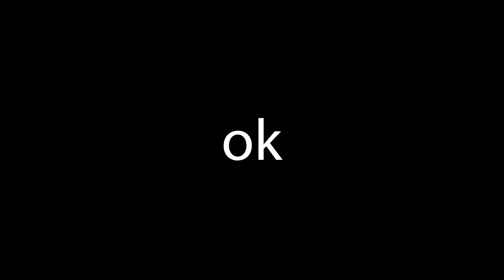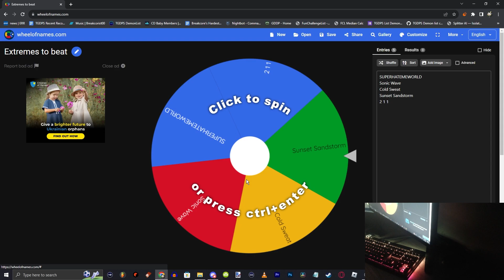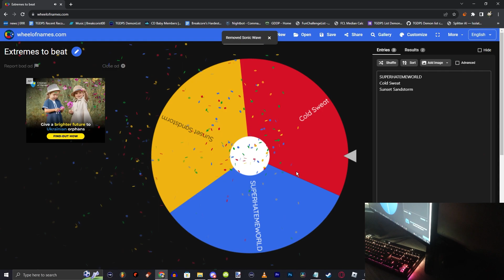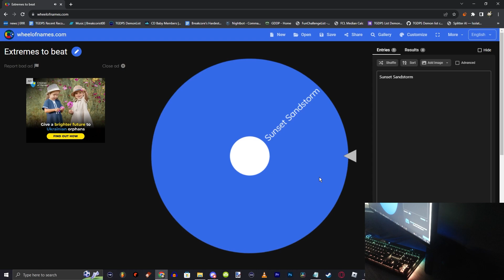ITHACROPOLIX 100% (TOP 87) - Geometry Dash [#7 RNG Wheel Level]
this levels hitboxes are questionable but otherwise it's kinda fun

Level: IthacropoliX
Enjoyment Rating: 70/100
Attempts: 5342
Last Death Before Completion: 93%

Gear:
Mouse: Razer Viper 8khz
Keyboard: Corsair K100 RGB OPX Switches

PC Specs:
GPU: NVIDIA GeForce RTX 2070 SUPER
CPU: Intel Core i5-9600KF 3.70GHz
Memory: 16GB RAM
Current resolution: 1920 x 1080, 360Hz
Operating system: Microsoft Windows 10 Pro